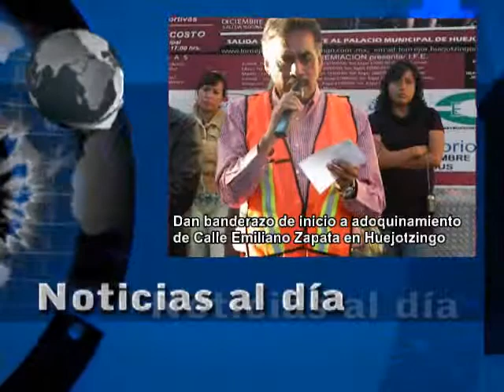Edil de Huejotzingo da banderazo a adoquinamiento de Calle Emiliano Zapata en Huejotzingo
Nota del 4 de enero de 2013
Edil de Huejotzingo da banderazo a adoquinamiento de la Calle Emiliano Zapata en Huejotzingo - Huejotzingo, Puebla.